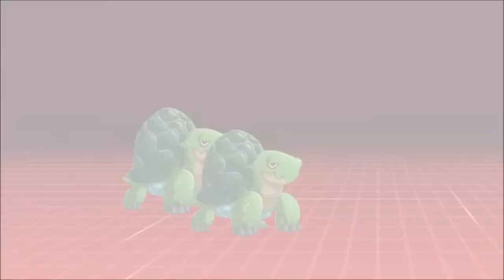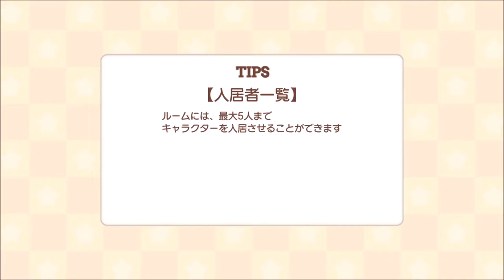【きららファンタジア 】海のイベントを進める【7】